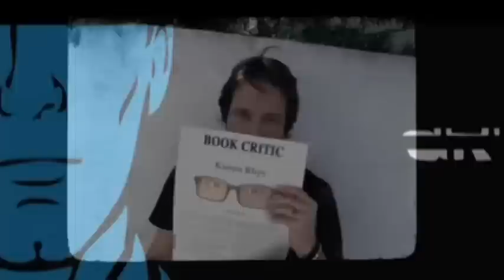RWBY After Show w/ Lindsay Jones and Kara Eberle Volume 2 Episodes 3 & 4 | AfterBuzz TV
AFTERBUZZ TV -- RWBY edition, is a weekly "after show" for fans of RWBY. In this episode hosts Megan Salinas, Mark Donica, Patrick Dees, and Katie Cullen, alongside special guests Lindsay Jones and Kara Eberle discuss episode 3 & 4. @TheMenguin @PtotheDees @Kiaxet @SoapboxMark

RWBY (pronounced the same as "ruby") is an American animated web series created by Monty Oum for Rooster Teeth Productions.The show is set in the fictional world of Remnant, which is filled with supernatural forces. The series focuses on Team RWBY, which consists of Ruby Rose, Weiss Schnee, Blake Belladonna, and Yang Xiao Long. The first episode was released on the Rooster Teeth website on July 18, 2013, following an exclusive screening at RTX. The show was later renewed for a second season, which is scheduled for release on July 24, 2014, following its exclusive screening at RTX. Following its announcement, the show became a viral hit, resulting in many cosplays and fan adaptations. One of the fan adaptations was a video game, titled RWBY: Grim Eclipse; the game was later officially adopted by Rooster Teeth, and is currently under development. It received positive critical reception, particularly at the show's soundtrack, and anime-influenced animation.